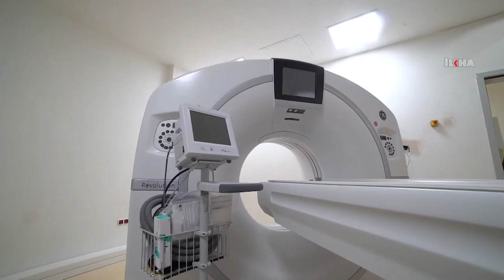Prof. Dr. Feriha Öz Acil Durum Hastanesi hizmete açılıyor